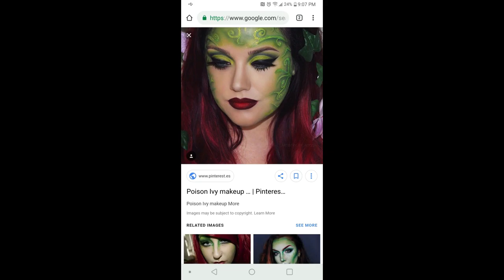31 days of HALLO-QWEEN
HERES A FEW REMAKES I TRIED (FIRST TIME !)